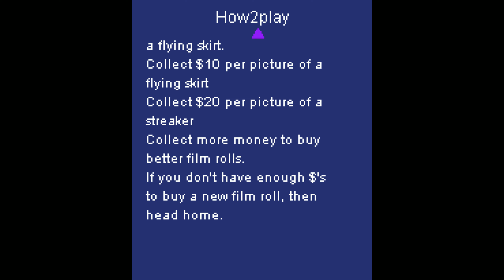World Tennis: Paparazzi Edition JAVA GAME (Mobile2win 2004)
"World Tennis: Paparazzi Edition" is very simple game by Mobile2win